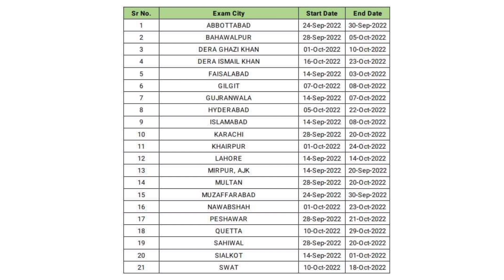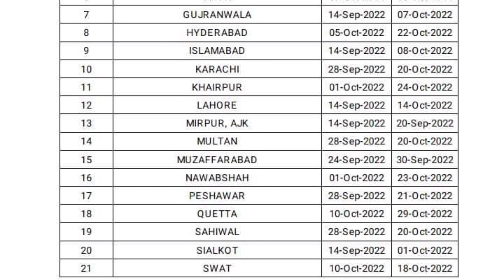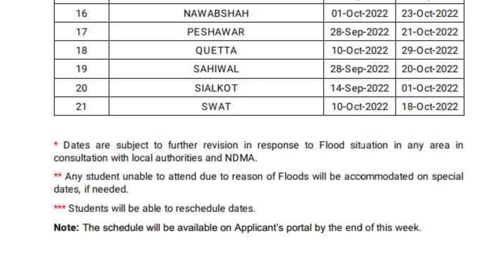MDCAT Officially Delay||Check Your Latest Date |MDCAT Officially Delay by PMC